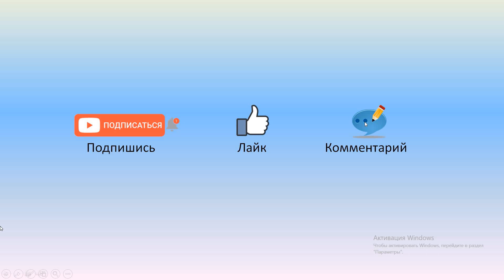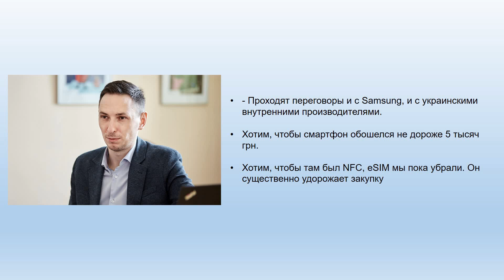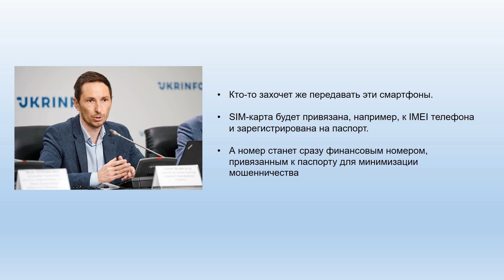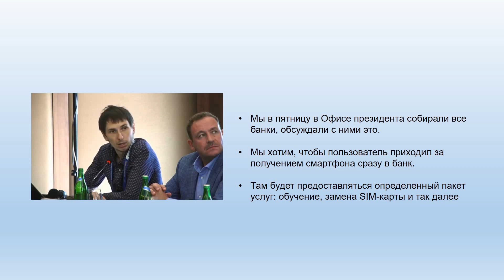Новая информация о получении смартфонов "За вакцинацию" | Как получить телефон от Зеленского?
19 февраля 2022 года представитель Минцифры сообщил о новых вводных данных о получении смартфонов, за вакцинацию. Он сообщил, что получать телефоны будут в банках и передать смартфон третьим лицам не получится.
Более подробно о Новой информации о получении смартфонов "За вакцинацию" смотрите в данном видео.
В видео будут подниматься темы - как пенсионеру получить телефон от Зеленского, как получить смартфон через дия, как получить телефон бесплатно в 2022 году и многое другое.